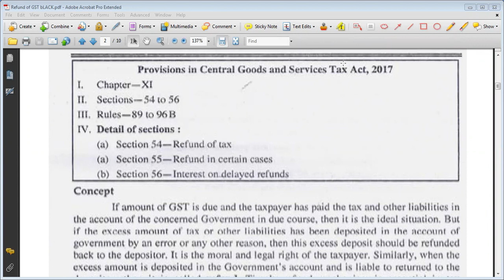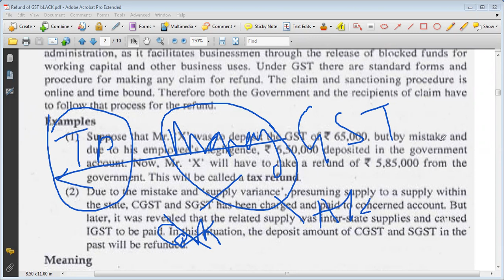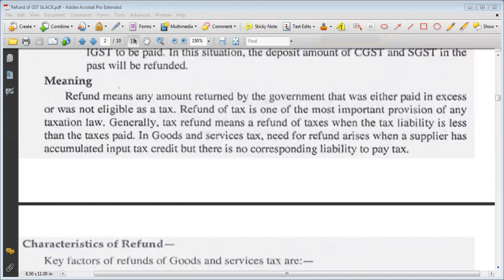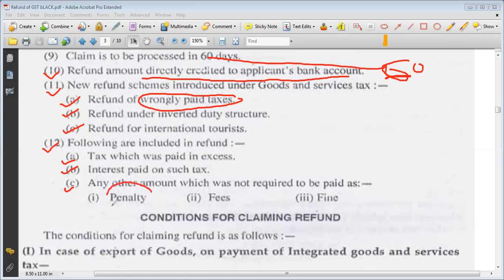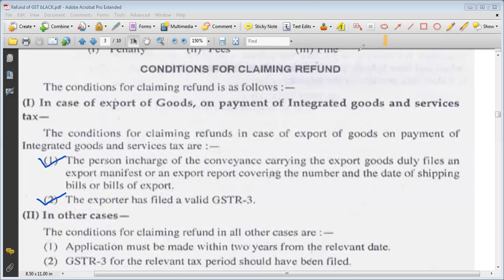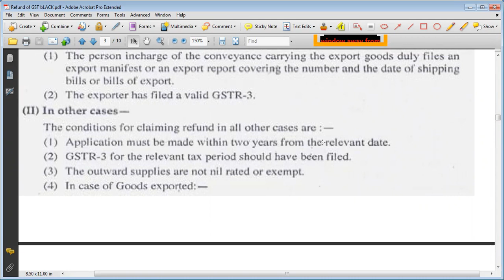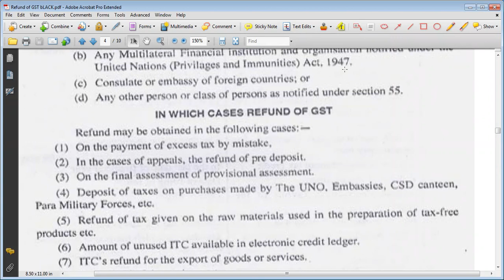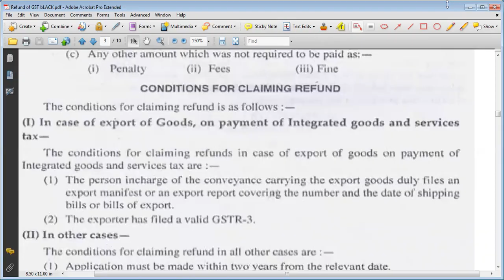#9 Refund of GST : Payment of TAX & Return Filing (Part-2)